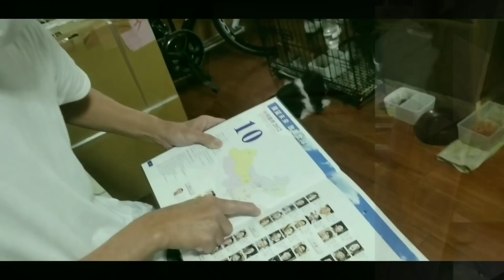Bihira ito / Off Color Racing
This is a video featuring the Off Color Racing Pigeons at Hideo Nin Loft.